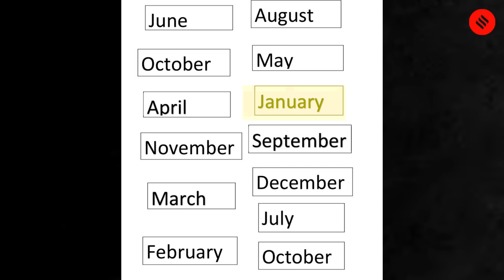What Is Electoral Bonds Scheme, And What Does The Court Have To Decide? | Electoral Bond Case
Electoral Bonds Case: The Supreme Court, led by Chief Justice DY Chandrachud, is scheduled to hear cases challenging the electoral bonds scheme on October 31st. Introduced in 2017, electoral bonds enable anonymous donations to political parties, purchasable in various denominations from authorized SBI branches during specific periods. They can only be used to donate to parties meeting certain criteria.